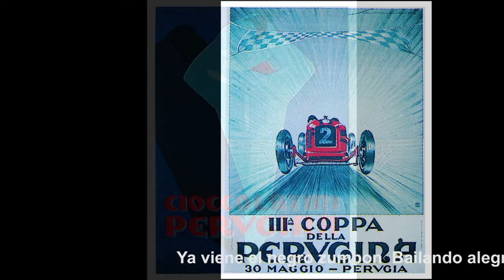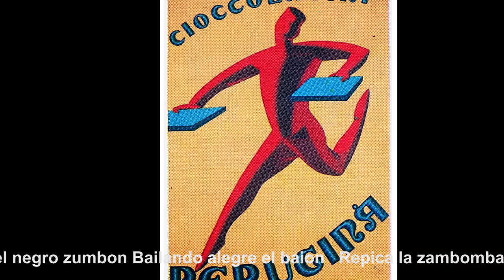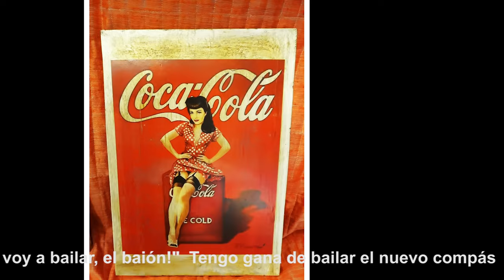El Negro Zumbon - Flo Sandon's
El Negro Zumbon (Vatro - Franco) cantata da Flo Sandon's.
Dall'album "Le Canzonissime di Mezzo Secolo - Quando Ascolti alla Radio una Canzone"
disponibile in download da iTunes & Amazon Digital e in streaming da Apple Music,
Spotify e altri stores digitali. (c) Recording Arts. Tutti di Diritti Riservati.